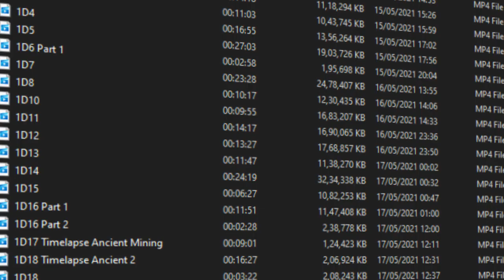100 Days of Hardcore Minecraft in the April Fools Snapshot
Hardcore Minecraft is the hardest difficulty so why not try and survive 100 Days in Minecraft's 20W14A INFINITE snapshot!
As I was playing on a map, I technically survived 100 days in minecraft hard mode and not hardcore, but i still didnt die so I think it counts!